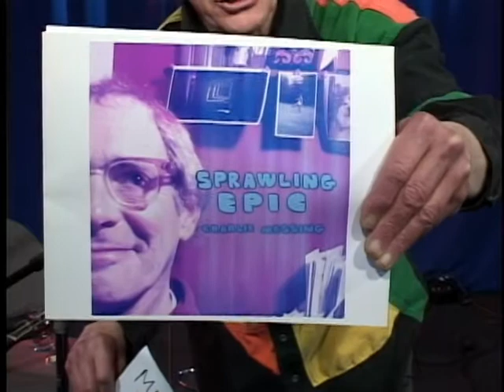Messing Around with Charlie Messing 7A Johnson City Blues and Linda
Lil McClintock's "Please Don't Think That I'm Santa Claus" (or "Linda"), then Clarence Greene's "Johnson City Blues" from 1928.  Talk about the shirt...